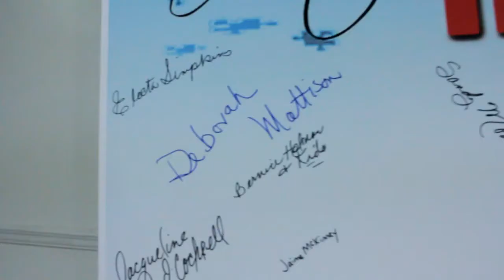Jorys Journey Autism IEP Q&A Panel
Click time tamps to Skip through out the video

First Question: 0:40
Second Question: 8:49
Third Question: 9:55
Fourth Question: 11:59